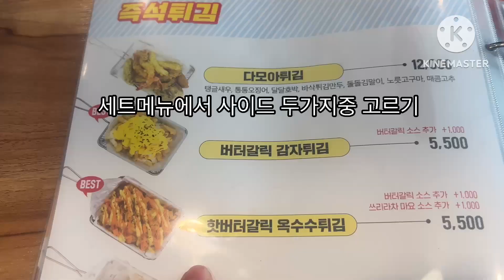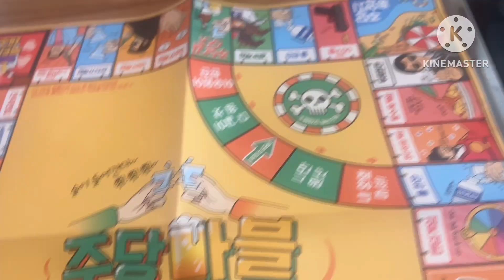떡볶이먹방 쯔양님이 청년다방 다녀오셨길래 나도 매운 떡볶이 도~전????